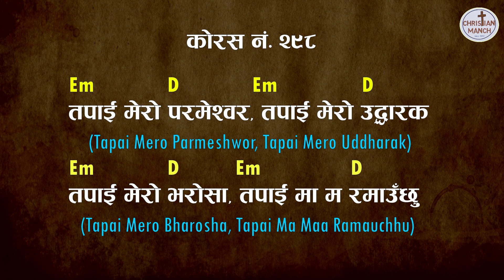काेरस न २९८ तपाइ मेराे परमेश्वर || Tapai Mero Parmeshwor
सबैलाइ जयमसीह,
हजुरहरूकाे माझमा हामिले यस्तै नयाँ भजन तथा गीतहरूकाे गितार कर्ड लेसन ल्याउने गरेका छाै । हमीले लेसन अपलाेड गर्दा सजिलै पाउन सक्नु हुनेछ। धन्यवाद

Tags
nepali christian worship song with chords and lyrics
christian song guitar lesson
chorus 298
guitar lesson in nepali
how to play guitar in worship song
nepali christian worship song